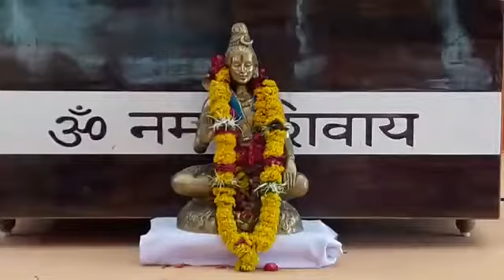Shiv Katha(379)RAJUBAPU # સાવલી,વડોદરા # શિવ કથા પ્રારંભ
Facebook group: Rajubapu Shiva preacher